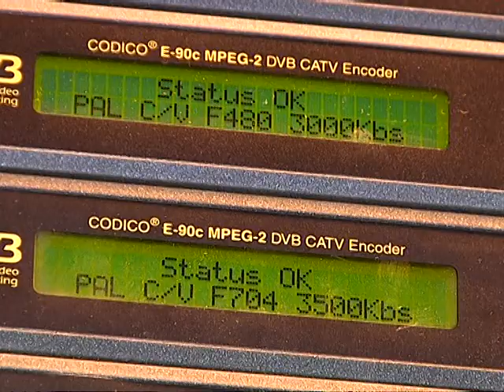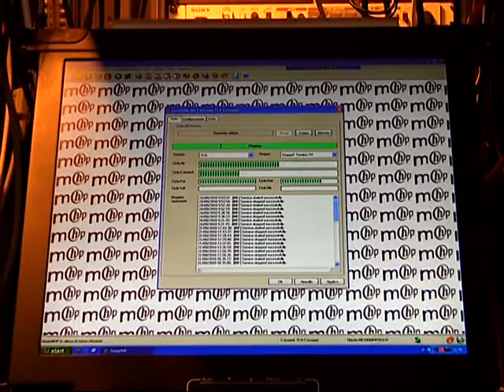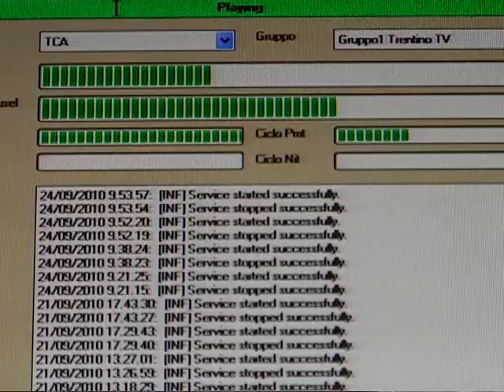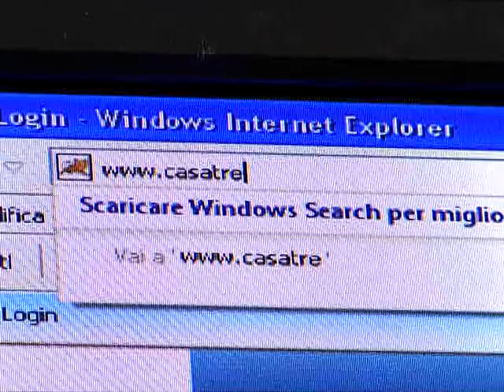Video presentazione Progetto TV Digitale di Casatrentino.com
Fantastico progetto su TRENTINO TV di casatrentino.com, portale immobiliare unico nel suo genere per il trentino alto adige.